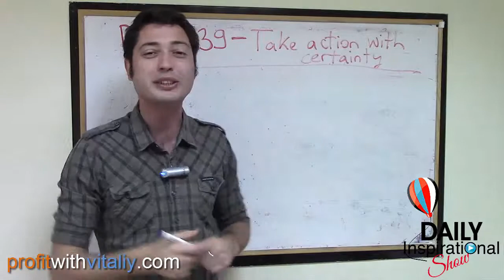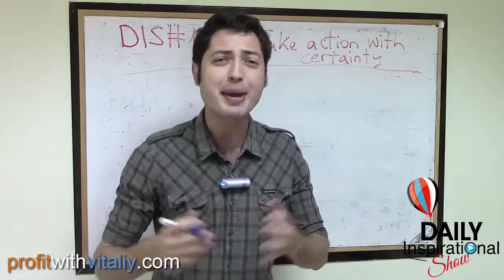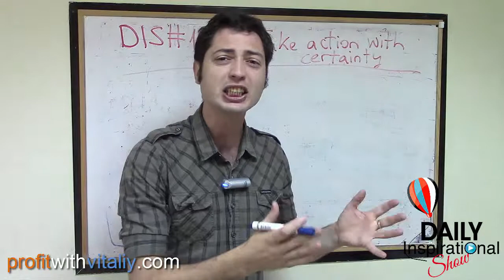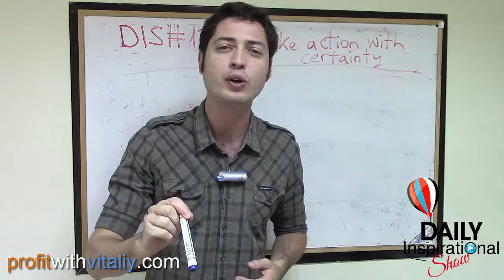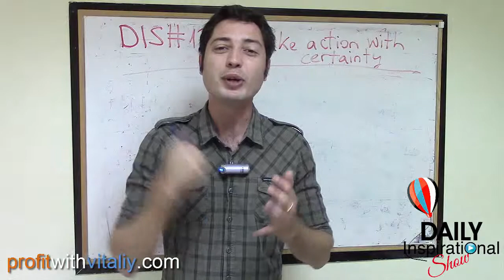Daily Inspirational Show Ep. 139 - Take Action With Certainty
There may be a lot of uncertainty in your home business and your life, but if you want to succeed you have to learn how to bring certainty into uncertainty and take massive action with total faith in yourself, with certainty that things are going to go your way and you are going to win.

Maybe you have an unsupportive spouse or a family member who doubts you and drag you down, and don't get what is the dream that you are going after.

Maybe you are overwhelmed with so many choices, strategies, and you don't know exactly what is best to focus on to get the result that you want. You are not sure whether to focus on building your fan page, or setting up a funnel or posting on twitter, or create your blog, there is a lot of uncertainty.

But you have to develop this certainty that you are going to win, even if you try something and it doesn't work you will change your approach and make it work, or choose another strategy.

By conditioning your mind and your body every day and taking control of what you are focusing on.

If you take a look at all the leaders, they exude a sense of certainty. Are they lucky? Is it something they were born with?

No, they talked to themselves confidently, they affirmed what they wanted, they breathed fully and walked confidently, and they didn't focus on the past, or what is wrong with their lives, they focused on what they can create and contribute and how they are going to make a difference and progress today towards their vision.